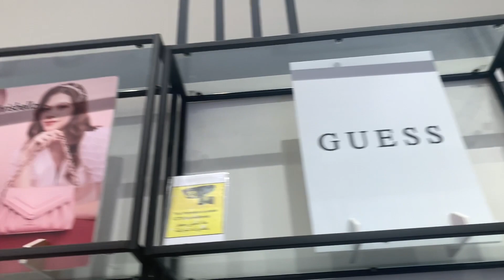Eating out dinner meeting someone